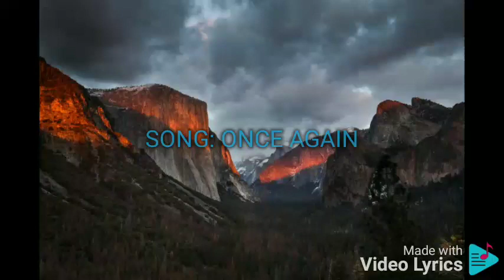ONCE AGAIN SOUTH BORDER